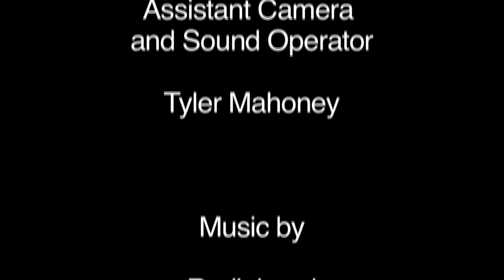Makoto Fujimura visits Duke University (2011)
Film by Pilar Timpane, 2011